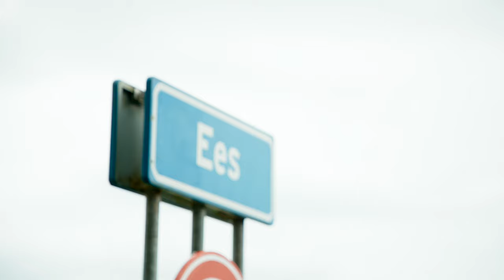Bartje 200 Aftermovie 2022